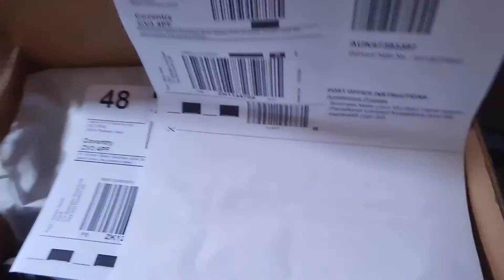roast lamb, dawat volg.and primmark shopping houl.pakistan buhat kuch bija .buhat maza aya